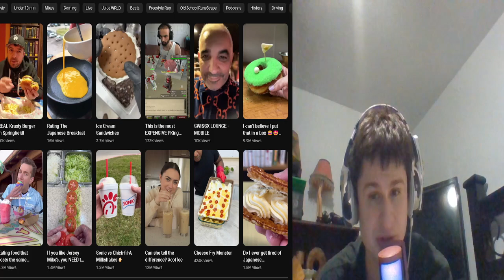Fanof Keeps getting recommended food related shorts